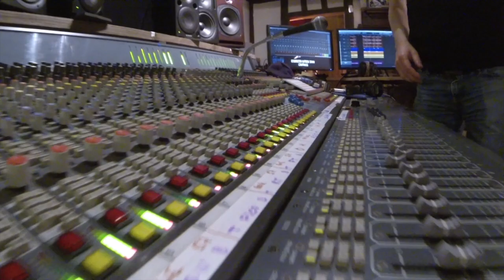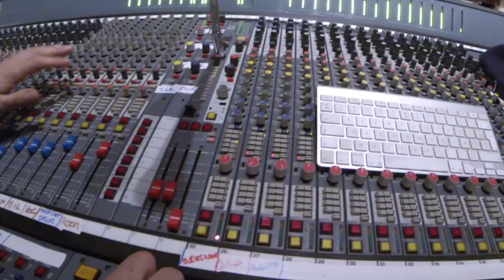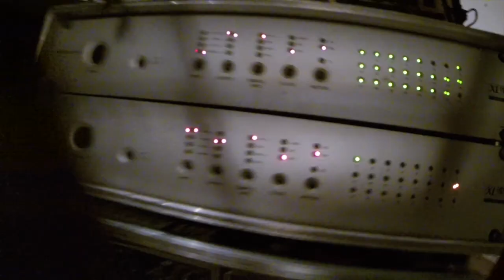Pink Flamingos - North Pole (Official Music Video)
Pink Flamingos - North Pole
New song from the upcoming album "Les nuits injustes" out soon !
Starring Brieuc & Tonio as the drunk sound engineers. Thanks !

It wasn't supposed to be released anytime that early but since we're all locked up at home and bored, and this is a song about isolation and loneliness, we thought: Fuck it, let's do that !

LYRICS:

This is how life goes in the high castle
I have the best view of all but always lose the battle
Here’s whisky for two, I’ve got stories for you
I’ve got stories for you

Back when there was snow on the window
The smell of her hair on the pillow
Now all the faces are fading away

Come meet me on the north pole
Where all compasses point to
I’ll be waiting on the north pole
For you or someone else I know

Dying in style, counting dead-ends
Daylight's already gone
I’m counting the smiles, counting the days
Daylight's already gone

I'm all alone, I don't feel so good
I feel bad bad bad